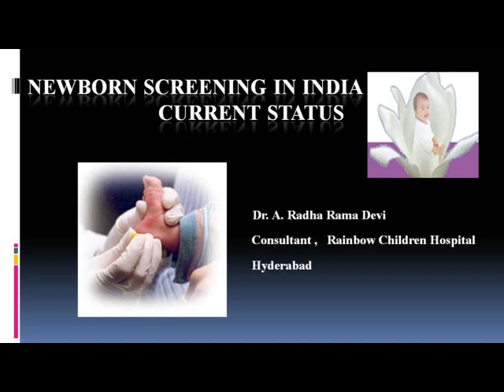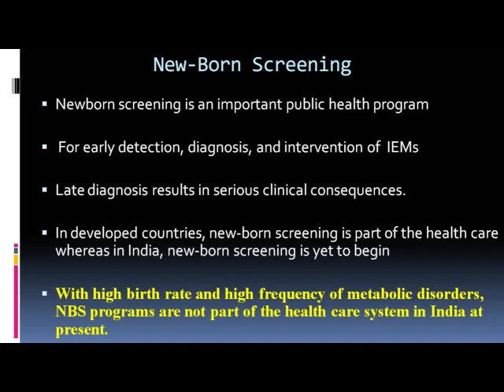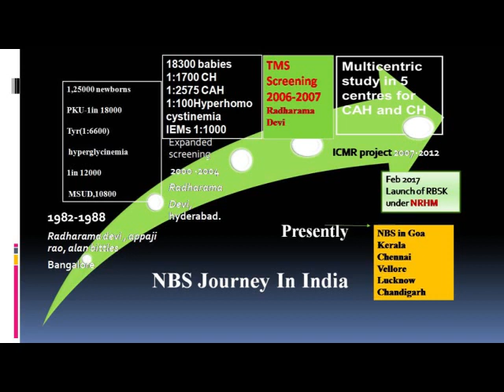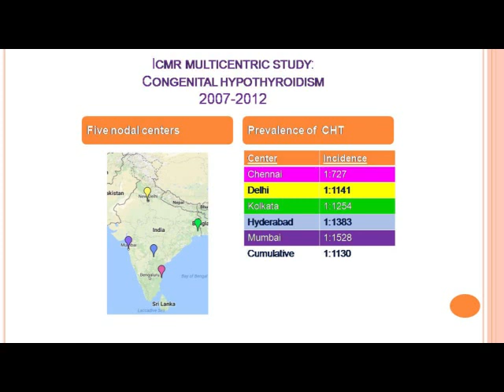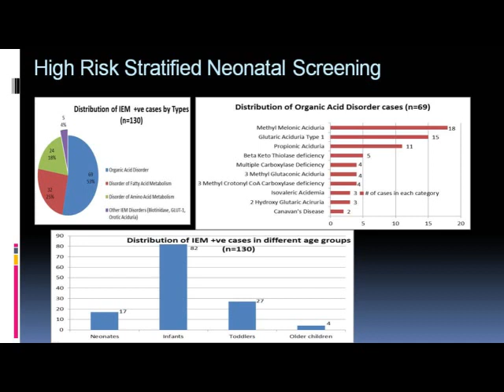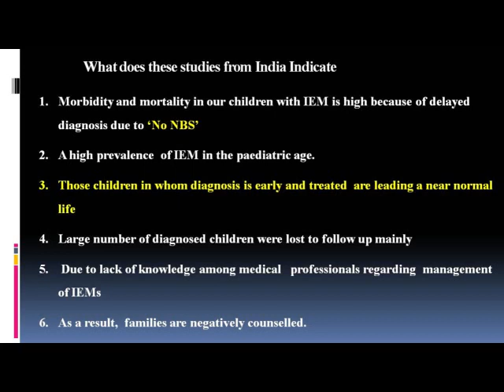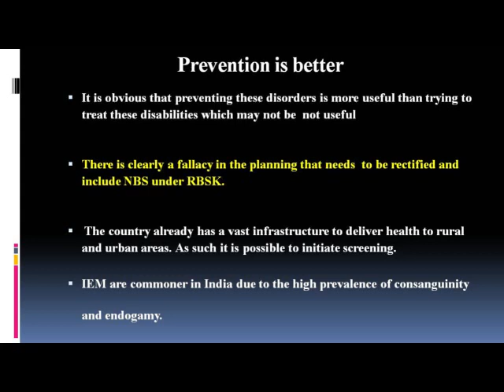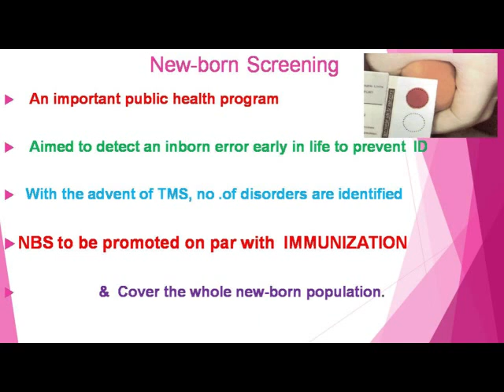Newborn Screening by Radha Ramadevi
pedicon